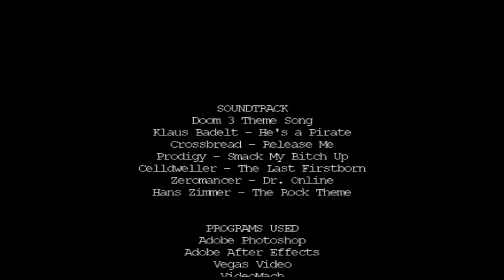Aimetti 3 (4k)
Third CS movie featuring Dan "Aimetti" Aimetti